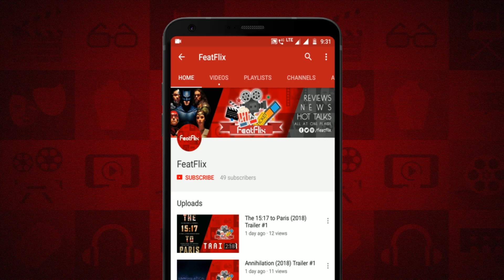Mortal Engines (2018) Action, Adventure, Fantasy Movie Review In India | FeatFlix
Release Languages : English, Hindi, Tamil & Telugu

Directed By : Christian Rivers

Plot : Hundreds of years after civilization was destroyed by a cataclysmic event, a mysterious young woman, Hester Shaw (Hera Hilmar), emerges as the only one who can stop London — now a giant, predator city on wheels — from devouring everything in its path. Feral, and fiercely driven by the memory of her mother, Hester joins forces with Tom Natsworthy (Robert Sheehan), an outcast from London, along with Anna Fang (Jihae), a dangerous outlaw with a bounty on her head.

Cast :

Hugo Weaving  as Thaddeus Valentine
Stephen Lang  as Shrike
Hera Hilmar  as Hester Shaw
Robert Sheehan  as Tom Natsworthy
Jihae  as Anna Fang
Frankie Adams  as Yasmina
Colin Salmon  as Chudleigh Pomeroy
Leila George  as Katherine Valentine
Caren Pistorius  as Pandora Shaw
Joel Tobeck  as Bürgermeister
Ronan Raftery  as Bevis Pod
Patrick Malahide  as Magnus Crome
Andrew Lees  as
Nathaniel Lees  as
Calum Gittins  as Chief Navigator
Mark Mitchinson  as Vambrace
Stephen Ure  as Pewsey
Yoson An  as Major Chen
Regé-Jean Page  as Captain Khora
Sarah Peirse  as Dr. Twix
Mark Hadlow  as Orme Wreyland
Sarah Munn  as Slave
Menik Gooneratne  as Sathya
Philip Reeve  as
Terry Norris  as
Joseph Mika-Hunt  as Rustwater Trader
Leifur Sigurdarson  as Nils Lindstrom
Taylor Hall  as
Megan Edwards  as Mrs. Wreyland
Nick Blake  as Waving Aviator
Aaron Jackson  as Gench
Kee Chan  as Governor Khan
Sophie Cox  as Clytie Potts
Maria Walker  as
Lee Tuson  as Salzhakener
Beatrice Brophy  as Young Mother
Richard Mills  as Airhaven Citizen / Gondola Barman
Madeleine Adams  as Salzhaken Woman
Martin Kwok  as Shan Guo Radio
Peter Rowley  as
Rodney Cook  as Scuttlebug Thug
Kevin Noble  as Rustwater Captive
Philip Cristian Claassen  as Salt Trader
Poppy Macleod  as Poppy (as Macleod)
Sophie Fulton  as Sweet Girl
Kahn West  as
Dianne Smith  as Salzhaken Woman
Carter Nixon  as Scavenger Trader
Winham Hammond  as Scuttlebug Thug
Jace Lee  as London Policeman
Dee Jamieson  as Salzhaken Woman
Christopher Winchester  as Rustwater Trader / Captive
Keith Mole  as Cossack / Rustwater Trader
Mel Buchanan  as Salzhaken Woman
James Bayliss  as Extra
Kathryn Briggs Hobbs  as Salzhaken Woman
Connor Buchanan  as Salzhaken Boy
Blake Ervin  as Scuttlebug Captive
Ron Kerkmeester  as Salzhaken Man
Lucy Beeler  as Medusa Engineer
Teresa Julian  as Salzhaken Woman
Hannah Burton  as Salzhaken Woman
Amand Weaver  as Scuttlebug Thug
Mike Hunter  as London Gut Worker
Tessa Buchanan  as Salzhaken Girl
Liz Merton  as Babushka
Liv Burrell  as London Lady
Sohail Forouzandeh  as Airhaven Citizen
Werner Kaffl  as London Gut Worker
Carlton McRae  as Rustwater Trader
Nellica Adaway  as Rustwater Captive
Patrick Douciemat  as Airhaven Citizen / Londoner
Reagan Morris  as Shan Guo soldier
Sam Church  as London Policeman
Shirley Domb  as Slave Market Patron
Paul Craze  as Grease Monkey
Grace Burnett  as Londoner
Sue Boyde  as Salzhaken Woman
Jackson Herman  as Beefeater  2
Xavier St Cartmail  as Crispin
Jimmy James Nielsen  as Rustwater Trader
Talia Brewer  as London Gut Captive
Rupert McRae  as Medusa Engineer
Laura Douglas  as London Navigator
Joel Elyeche  as Londoner
Karl Dickson  as Aviator
Dorian McRae  as Medusa Engineer
Elisha Day  as Medusa Engineer
Janelle Duff  as London Tier 2 Lady
Natalia Adams  as Scuttlebug Captive
Royden Davys  as Salvage Worker
Abdul Ali  as Londoner Tier 1 / Sharkmoor Prisoner
Evan Frost  as Water Carrier
Beth Reille  as Salzhaken Woman
Roger Awhimate  as Londoner / Rustwater Buyer
amza Heh  as London Gut Worker / Rustwater Captive
Lee Barrett  as London Gut Captive
Tamati Kawha  as Shan Guo Soldier
Marty Houston  as Salzhaken Man